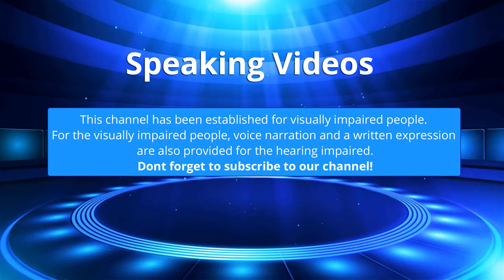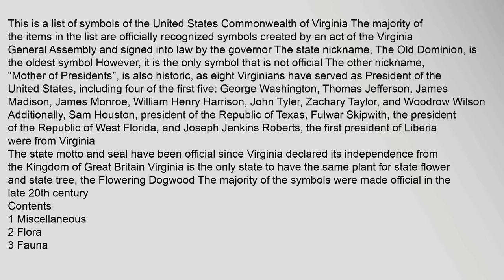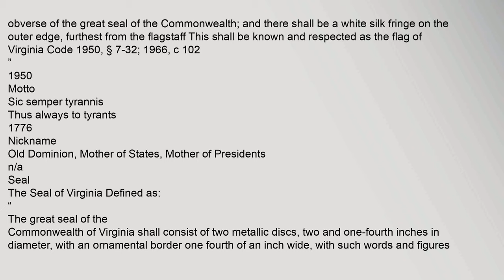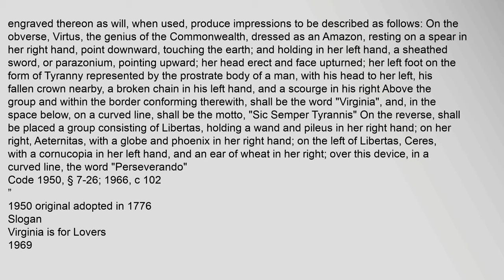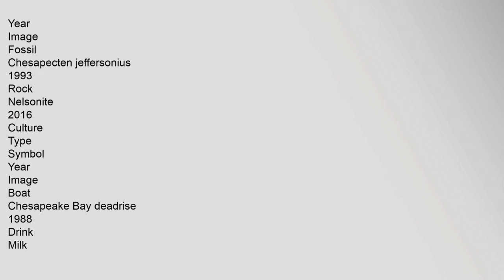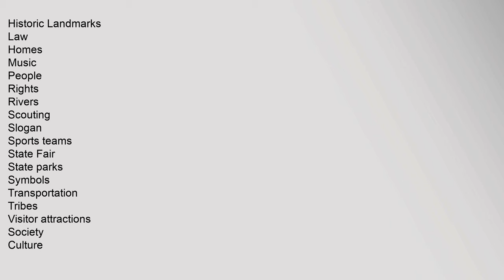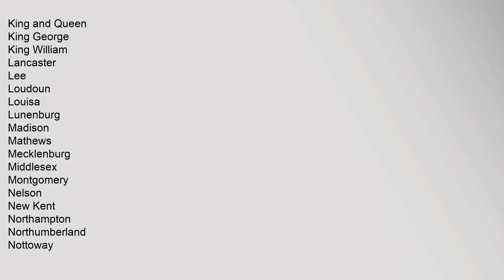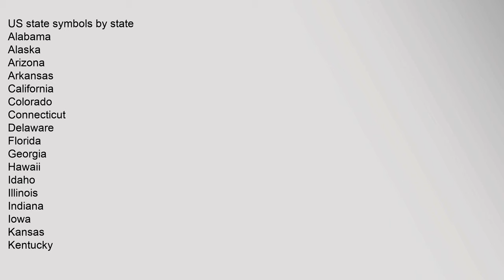List of Virginia state symbols